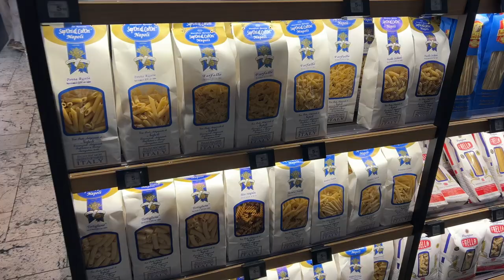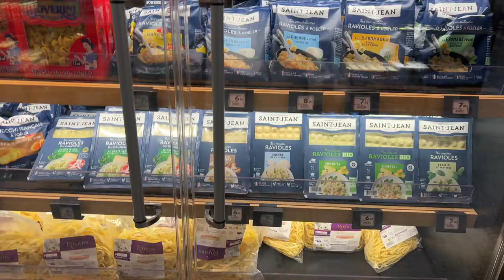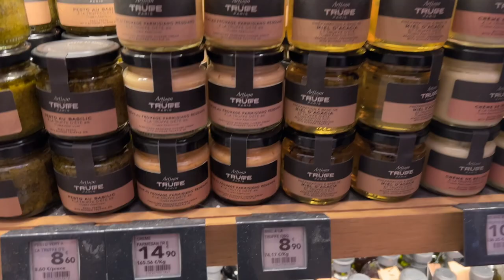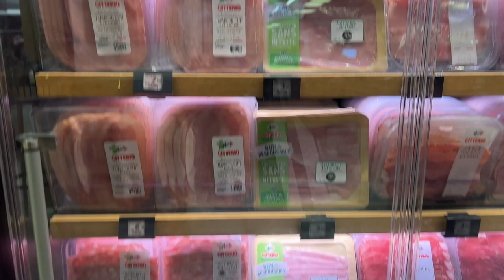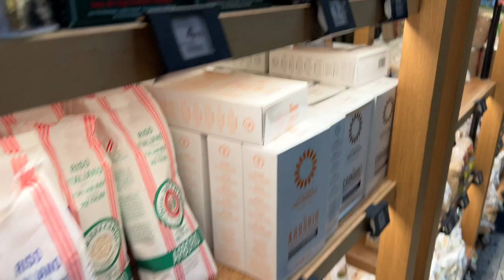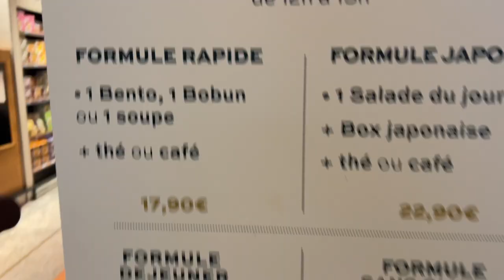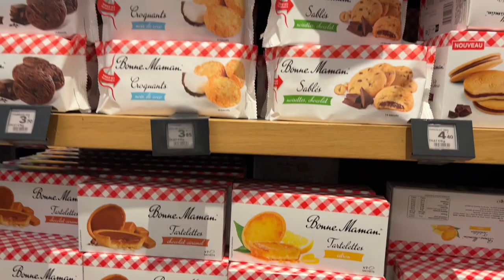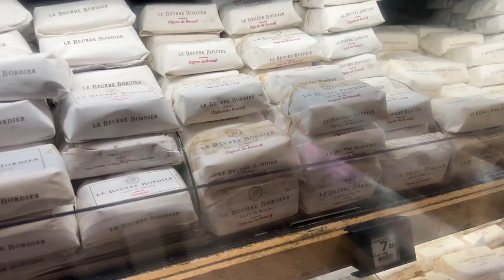LA GRANDE EPICERIE DE PARIS | O melhor mercado gourmet de Paris: tour com preços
Esse mercado sem dúvidas é parada obrigatória pra quem gosta de gastronomia. Lá você vai achar de tudo, da melhor qualidade e algumas coisas com preços até que okays.

La Grande Epicerie de Paris: 38 Rue de Sèvres, 75007 Paris
Me siga no Instagram pra acompanhar minhas aventuras em tempo real